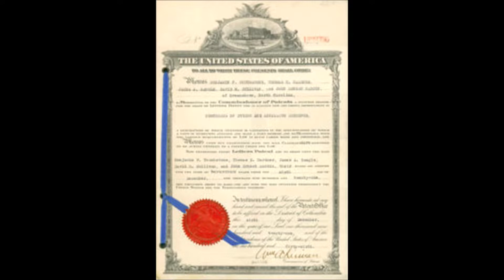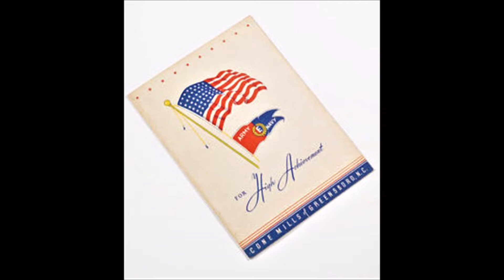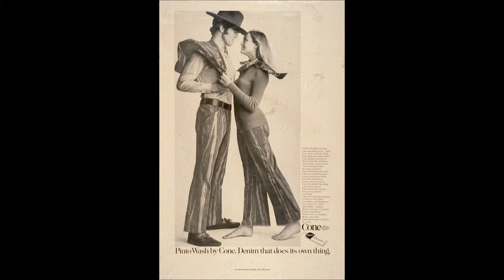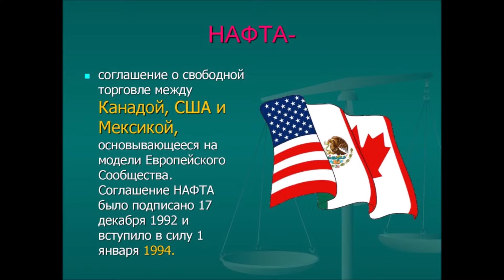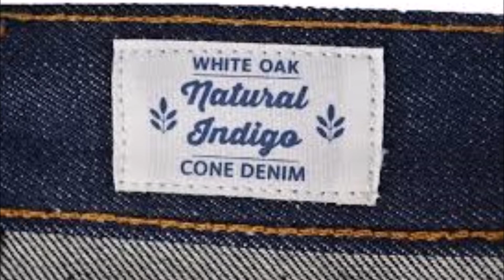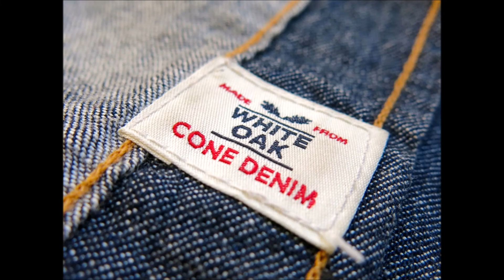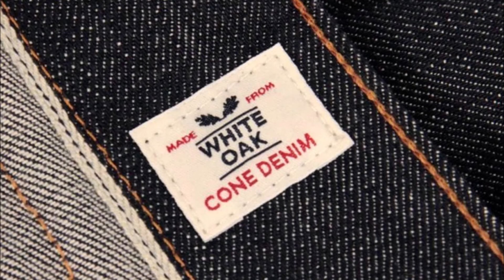White Oak - легендарная фабрика денима из США !!!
Легендарная фабрика денима из США которую знают все любители денима !!!